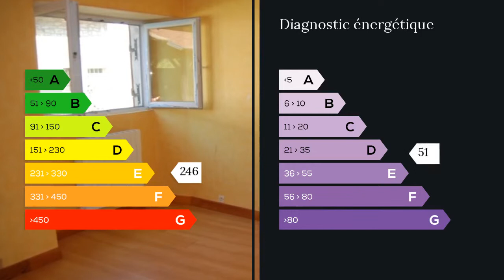A vendre - Appartement - Doucier (39130) - 4 pièces - 60m²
Cet appartement en rez de jardin au calme secteur des lacs vous séduira. Il se compose d'une cuisine ouverte équipée, d'un salon, de deux chambres, une salle de bain et un wc. Un petit rafraîchissement lui redonnera vie. Mme Linda TEDOLDI 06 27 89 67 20 / 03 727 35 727 poste 9450 Agent commercial indépendant du réseau national clairimmo Maxihome N° RSAC : 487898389 FCI - Ville du greffe